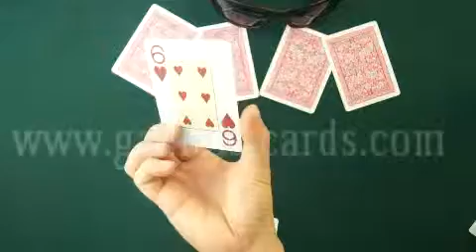2818 Playing cards--Cheat poker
SKYPE: gamble-cards
1.Any brand of playing cards can be marked.
2.Marks can be seen on the back of cards with our contact lenses. Naked eyes can not see anything.
3.Marked with four small fonts in four corners or big font in the middle of the back on the cards.
4.It is the best cheating tool for Texas Hold'em, Omaha and Black Jack.
5.The newest technology ensures you a clear dark mark.